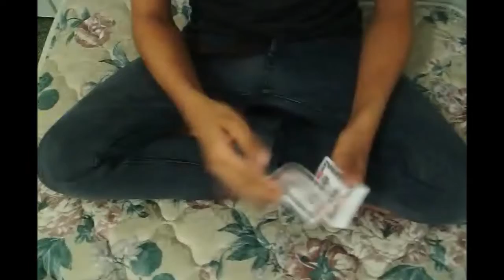Quick Cardistry Hands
Being Quick With My Cards ;D lol

yaaa thats me to.